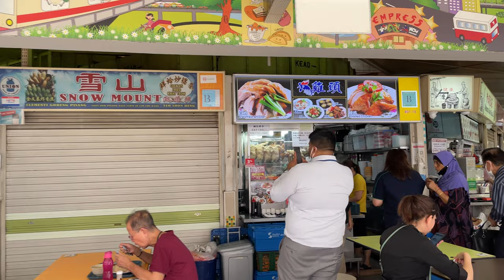Clementi Town Centre, neighbourhood walk on sunny day, Singapore